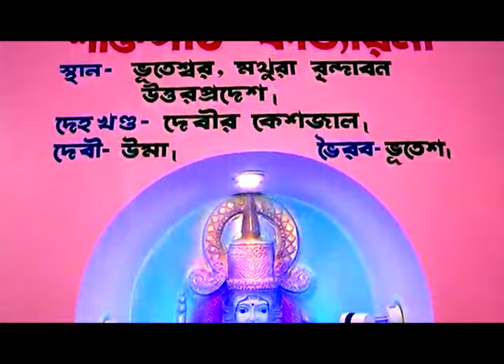জীবনে সমস্ত সমস্যার সমাধানের একমাএ উপায় আচার্য জ্যোতিষ অধ্যাপক শ্রী জয়দেব শাস্ত্রী। ৫১ কালীবাড়ি।।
Joydev Sastri - well known Astrologer - successfully combines divine knowledge of Astrology with Numerology & Tantra for in depth study of horoscope & make precise forecast.

Acharya Jyotish Adhyapak Joydev Sastri is consulted by people of various age groups & professional backgrounds. Doctors, CA, CEOs, Business Owners, Management Consultants, Software Engineers, Sports Professionals, Educationists, Students, Housewives, Sr Citizens & even Healers

Get personal consultations for:
• Children
• Settlement Abroad
• Education
• Property
• Year Ahead
• Health & Wellness